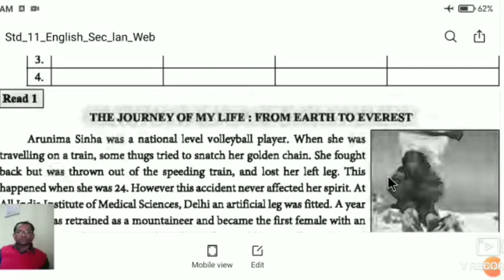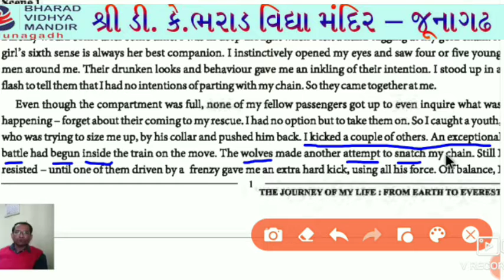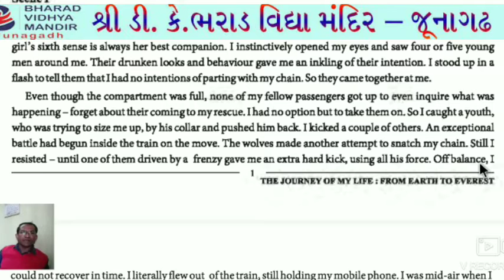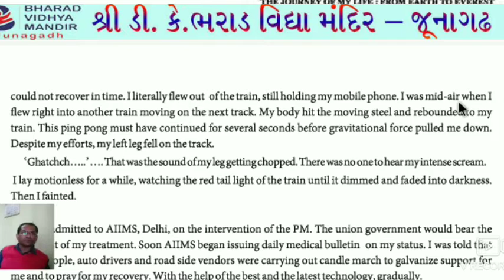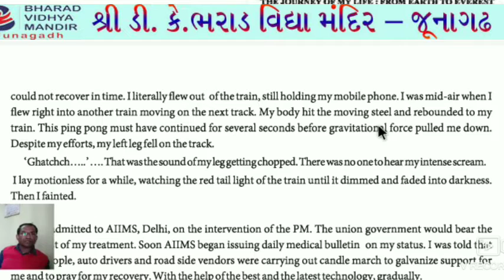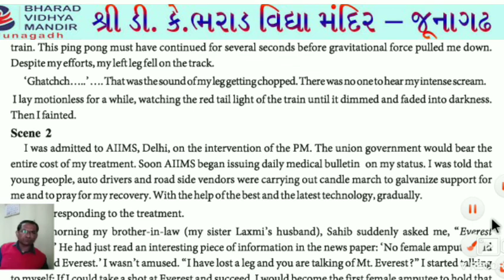ધોરણ 11 કોમર્સ(વિષય અંગ્રેજી(unit-1 The Earth to Everest))ભરાડ વિદ્યા મંદિર - જૂનાગઢ 26-12-20